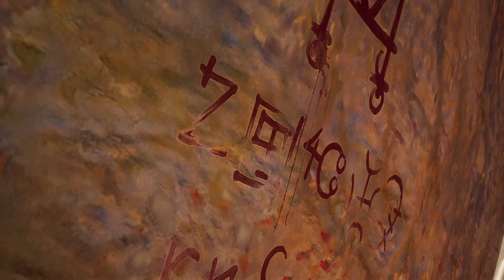Andrej Plays Sherlock Holmes Chapter One #12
This is my Sherlock Holmes: Chapter One Gameplay Walkthrough on PC with some commentary.